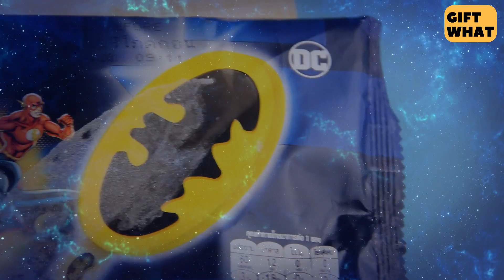SUPERMAN & BATMAN Ice Cream 【 GiftWhat 】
These are two superhero ice cream, the superman ice cream is blueberry and apple flavor & the batman ice cream is lemonade and cola flavor.